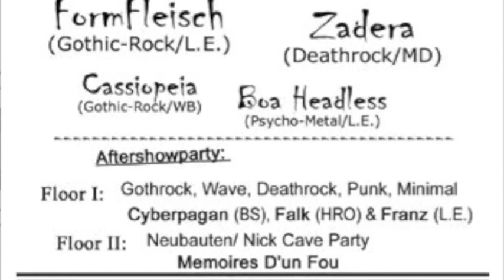MONOZID erstens live 2004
live @ gieszer/leipzig